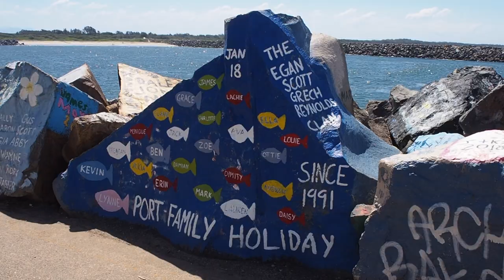PORT MACQUARIE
Port Macquarie is a coastal city with pristine beaches, wildlife & scenery.